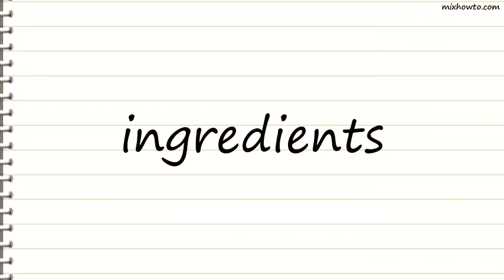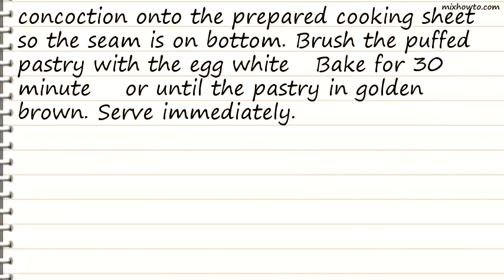Recipe Brie Cheese Appetizer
INGREDIENTS:
●1 (8 ounce) wheel Brie cheese
●3 tablespoons apricot preserves
●1/2 (17 1/2 ounce) package frozen puff pastry, thawed